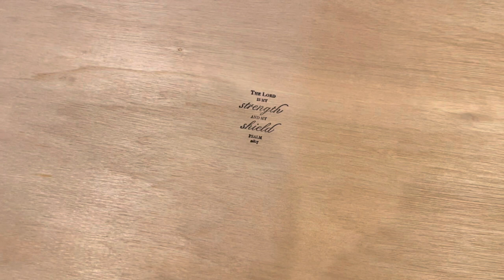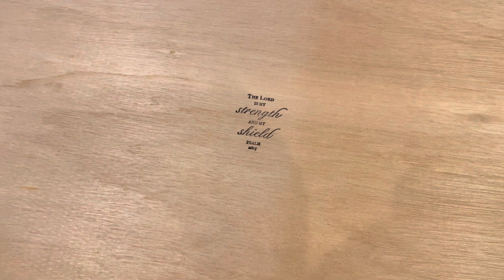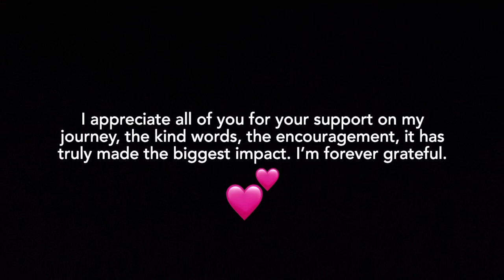Coffee Bar | Hutch Makeover | you won’t regret watching this 🚨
Hey friends, so this video isn’t quite the norm but I am so happy that I finally did it. Wow, it has been such a journey for me the past few years and now to see how far I’ve come is an encouragment to myself. I pray that this video meets you where you are and that it encourages you not to give up no matter how hard things may seem. Thank you all again for the support, the push to keep going, the prayers, and the love, I am grateful for all of you and know that my story won’t end here.

If you care to be a blessing to my business please feel free to check out

Additional ways to support:
Follow Instagram.com/beautyfromneglect/

Paint and primer gun: